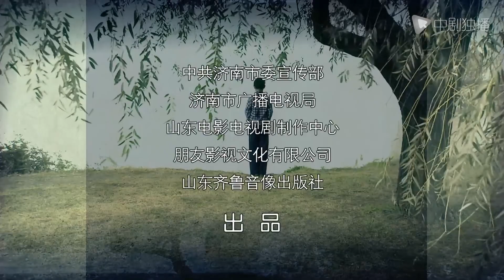北方有佳人 27 | Beauty in North 27（李依晓/陈小艺/寇振海/凌潇肃 领衔主演）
► 剧情介绍
　民国初年，军阀混战。著名学者夏希尊受段祺瑞北洋政府的邀请，离开苏州前往北京出任教育部官员。一家四口逶迤来至大军阀张宗昌（刘金山 饰）统治的济南府，混乱之中夏的一双儿女寄萍（林妙可 饰）和子建被人贩子拐走。几番周折，两个孩子被善良的中年男子王大富买走。王和老婆（陈小艺 饰）是济南底层的普通老百姓，夫妻二人靠馍馍房辛苦度日。王用买粮食的钱换回两个孩子，惹得老婆怒火中烧，不过最终寄萍姐弟俩还是在王家安顿下来。转眼经年，为供弟弟上学，寄萍拜隔壁的殷诚茹（寇振海 饰）学习山东琴书，后转而学习京戏，最终成为名震一时的京剧名伶。
　　但在当时的乱世，一个如花似玉的可人注定要面对多舛的命运……